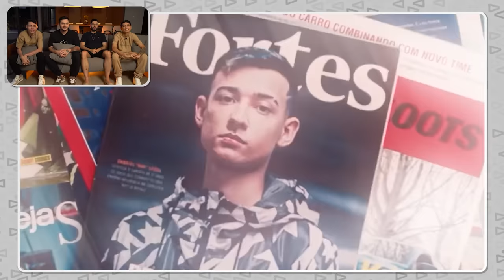REAGIMOS A NOSTALGIA 5 ANOS DE LOUD!! 🎂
Reagimos aos melhores momentos da LOUD nesses 5 anos de história! Qual momento foi mais marcante pra você em todos esses anos? Conta pra gente!!